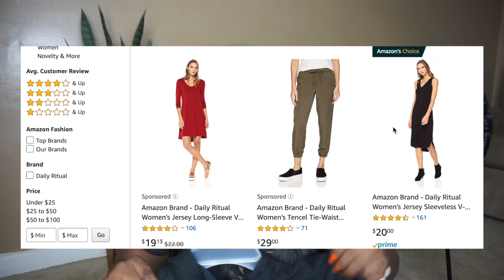THINGS YOU NEED IN 2019 I AMAZON FAVORITES I Prime Day MUST HAVES DESIGNER DUPES + BEAUTY + HOMEWARE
Hi Chicsters,
todays video is going to be an Amazon favorites "haul''. I'm sharing my plus size fashion finds in addition to Must Haves in style + beauty + homeware just in time for primeday . These are things you need in 2019 they include the best affordable basics on Amazon as well as designer dupes. Plus Im sharing where you can find the coveted leopard midi skirt for under $20.

✅ DETAILS
Accessories 1:22
Chanel bag dupe (sold out) similar
Wicker bag
Name Necklace
 ✔Clothes 13:10
Daily ritual dress
Leopard skirt
 Brixton hat
 ✔Small appliance 10:28
Rice cooker
 ✔Beauty 6:16
Jade Roller
hair dryer
Curly Synthetic Wig

 ✔Decor + Organization + Travel 8:10
Snake plant
Marble tray
Acrylic jewelry holder
Packing cubes
Towel holder

 ✔ Current Codes
Fashion Nova use code SUPPLECHIC
Shein

HEIGHT
5'7

MEASUREMENTS
Hips 52
waist 42
bust 45

ON ME
Top
Hair
Accessories

MAKE UP
Face:
10$ Brush Set
Brows NYC dark Brown

Lips

MUSIC